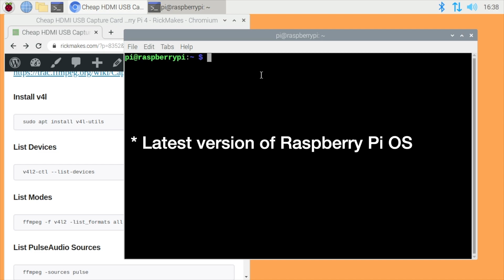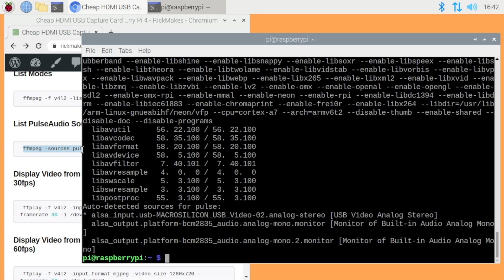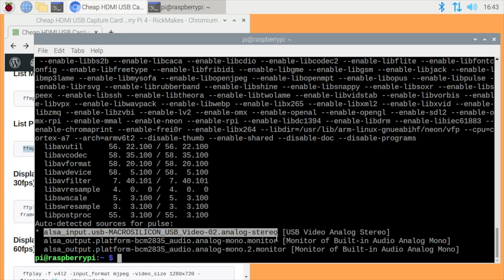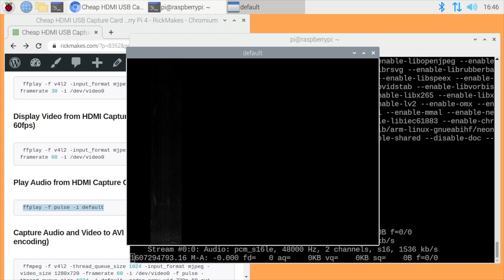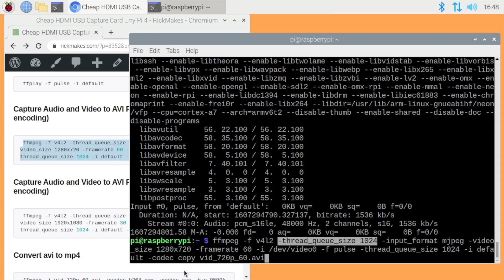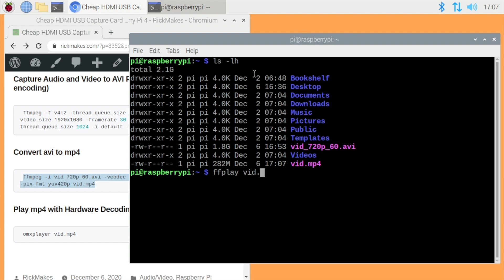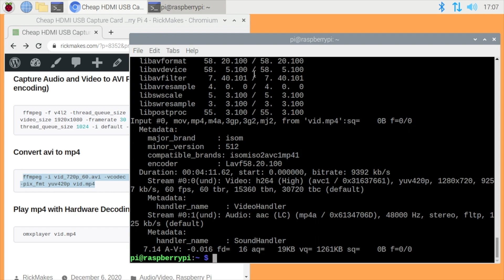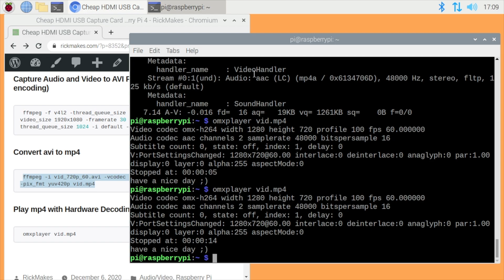Cheap HDMI USB Capture Card on a Raspberry Pi 4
4K 1×2 HDMI Splitter by OREI – 1 Port to 2 HDMI Display Duplicate/Mirror – Powered Splitter Ver 1.4 Certified for Full HD 1080P High Resolution & 3D Support (One Input To Two Outputs) – USB Powered (Amazon Affiliate)

00:00 Intro
00:19 Hardware Overview
01:43 Software Setup
02:22 V4L Devices
02:51 Video Modes
03:47 PulseAudio Sources
04:26 Test Video Source
06:10 Test Audio Source
06:43 Capture Audio and Video to AVI
08:50 Convert Captured Video to MP4
09:48 Play Recorded Video
10:32 720p 60fps Recorded Sample
11:15 1080p 60fps Recorded Sample
12:10 Outro